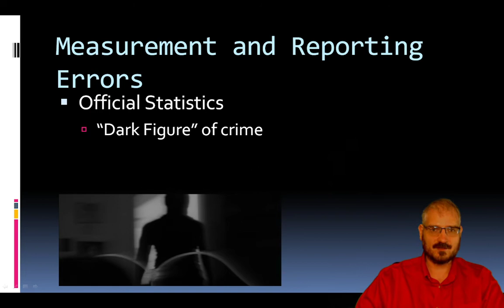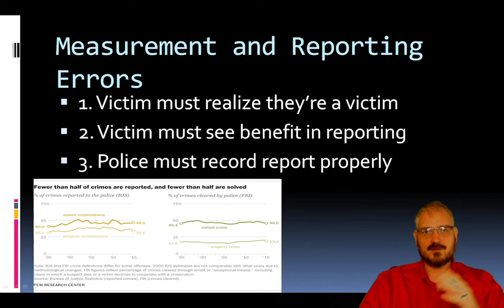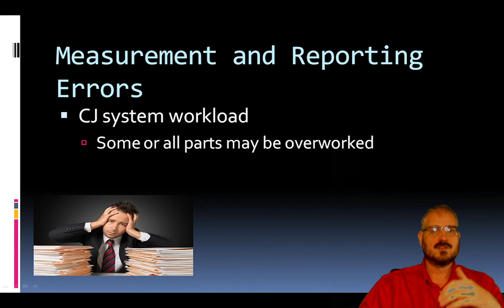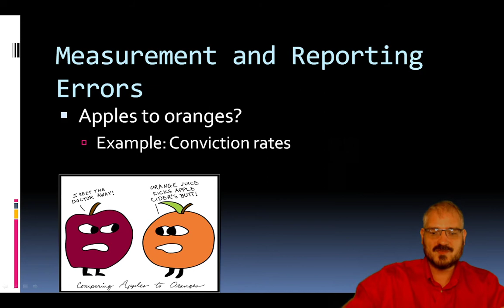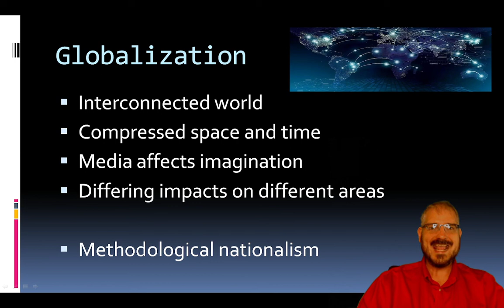Comparative Criminal Justice, Section 2.2: Methodological Difficulties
What makes it difficult to conduct comparative research?

Professor Jurgen Von Braun makes a cameo!